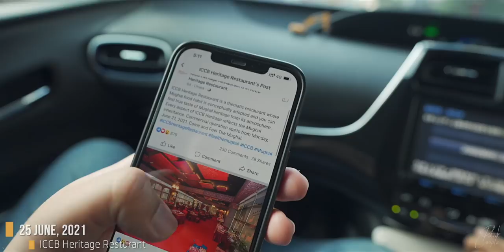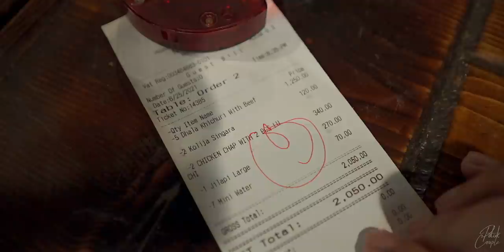🛑 Don’t Fall Into The Trap of Any Hyped Restaurants! 😏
VLOG Date: 25 June, 2021